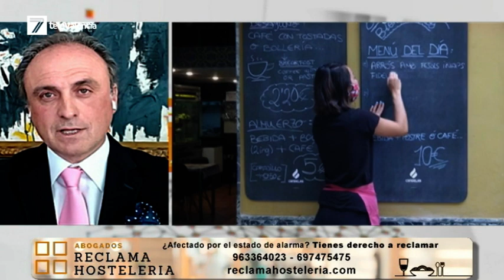Reclama Hostelería, la respuesta que esperan los hosteleros.